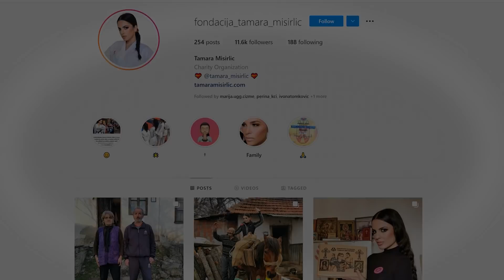Živeli su sa kozama, spavali na daskama, nisu imali ni struju, ni vodu, a onda se pojavila Tamara!